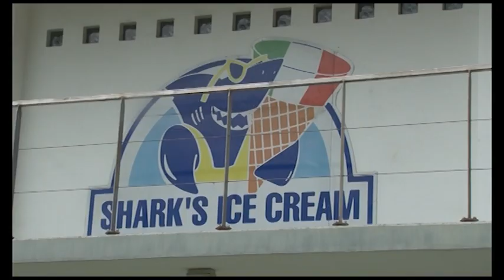Pa mank premye episod Made in Seychelles tanto 9er edmi diswar